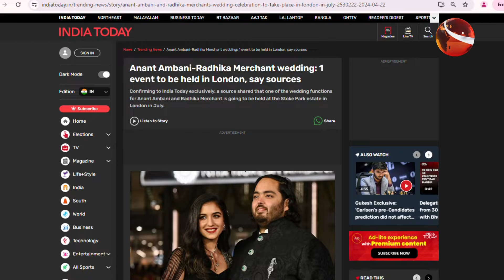ছেলের বিয়েতে নতুন চমক দেখাবেন মুকেশ আম্বানি! | Ambani Wedding | Ananta Radhika Wedding | Channel 24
ছেলের বিয়েতে নতুন চমক দেখাবেন মুকেশ আম্বানি!

»» Office Address:
Bangladesh.